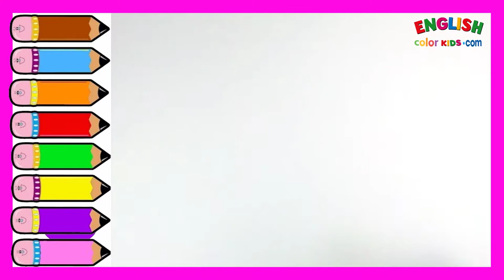Draw Cute Christmas Things - 9 SnowGirl | How To Draw Easy With English Color Kids